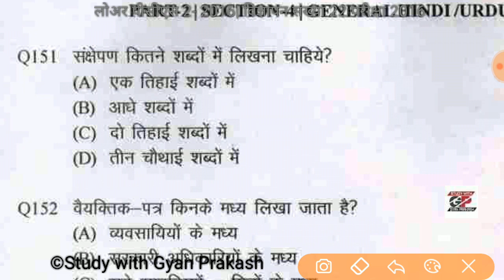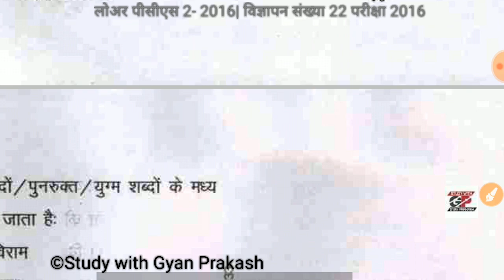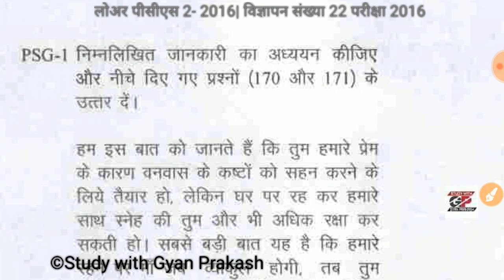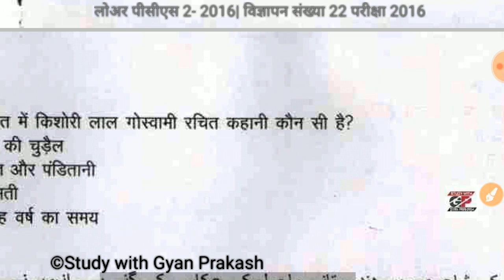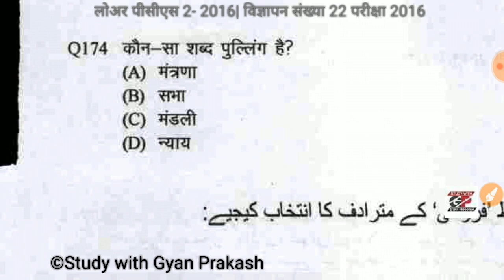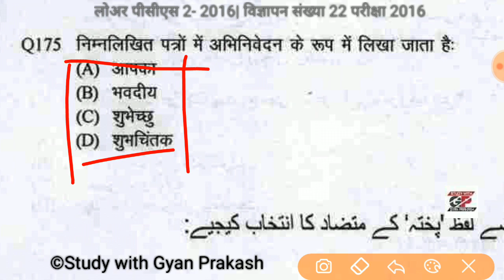UPSSSC Lower Subordinate Solved Paper 28 July 2019 Hindi| Lower PCS 2016 Answer key Hindi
UPSSSC LOWER PCS 2016 ANSWER KEY 2- General Science

upsssc lower subordinate exam 2 solved paper
upsssc lower pcs 2016 answer key, upsssc lower pcs 28 july 2019 answer key, lower pcs gs answer key, question paper of lower pcs 2016

goo.gl/RdZ8hL

goo.gl/EGMR6D

goo.gl/28wMrW

goo.gl/YDfy4v